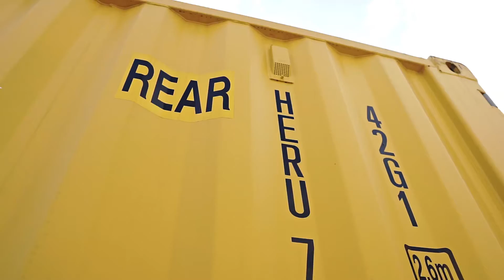Nutwood D- Motion (Official Video)Shot By: DhaReelProdiig